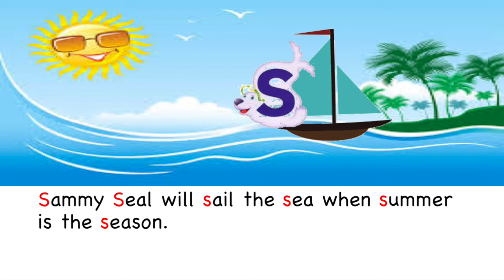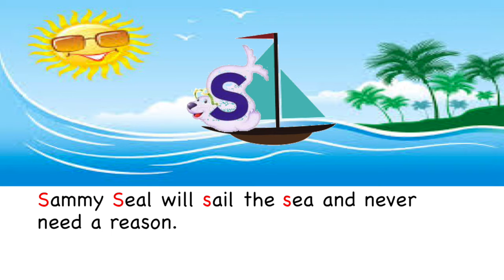Sammy Seal Alphafriend Song (with Lyrics)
This video is about our Alphafriend Sammy Seal.
Song and audio by: Houghton Mifflin Harcourt.